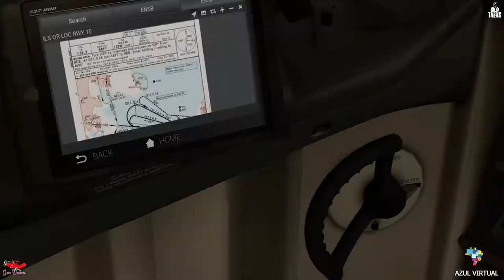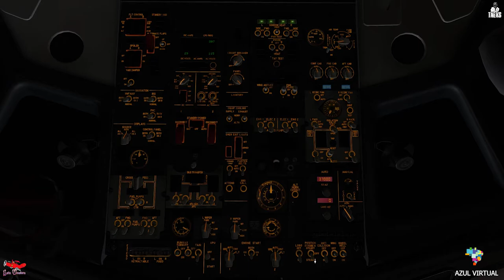SAS - 737-700u - ENSB - SVALBARD LONGYEAR